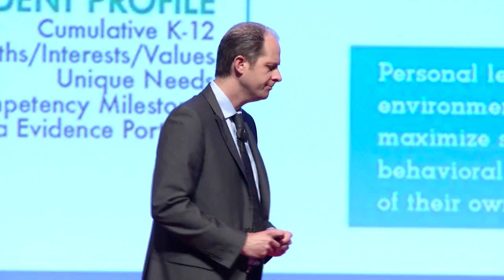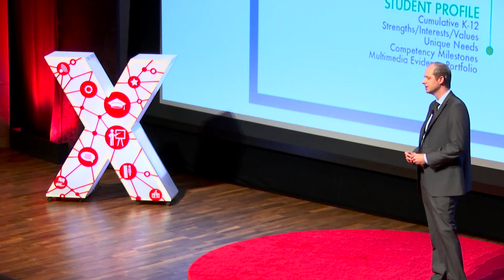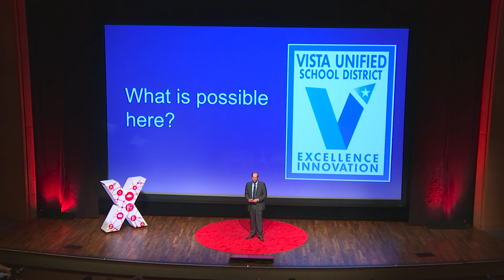Embracing A Different Way | Devin Vodicka | TEDxElCajonSalon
Embracing a different way to bring strength to education. Dr. Devin Vodicka describes the need for looking at students' individual strengths, traditions and personal academic goals.

Dr. Devin Vodicka was hired as Superintendent of Schools for Vista Unified in July 2012.
Vista Unified School District has received numerous awards and recognition while Dr. Vodicka has been Superintendent, including the "Golden Bell" award from the California School Boards Association and acceptance into the prestigious League of Innovative Schools.  Dr. Vodicka was one of 30 Superintendents from across the United States that participated in the Superintendents Technical Working Group in collaboration with the US Department of Education Office of Educational Technology and he was invited to the launch of the President's ConnectEd to the Future summit at the White House in November 2014.  Vista Unified was selected as one of four featured districts across the country at the 2015 Digital Learning Day hosted by the Alliance for Excellent Education.